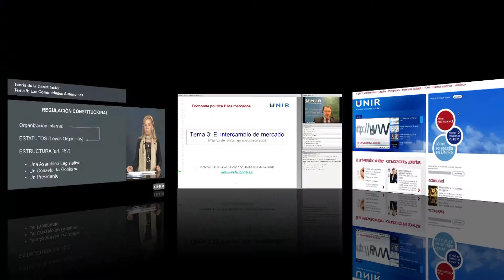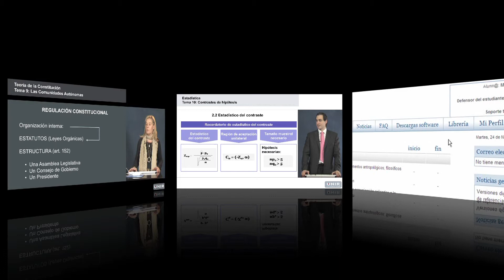Grado en Ciencias Políticas y Gestión Pública (2014) - UNIR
Grado online en Ciencias Políticas y Gestión Pública, matrícula abierta
UNIR,
Universidad Internacional de La Rioja